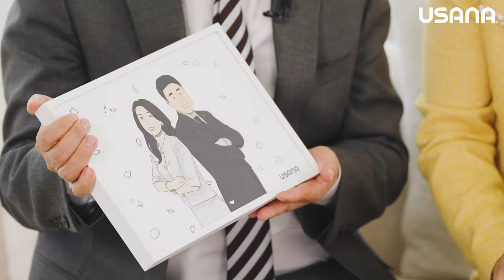2023 어워드 나이트 - 이그제큐티브 1스타 다이아몬드 디렉터, 김정원&김규선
2023 어워드나이트의 감동의 순간

이그제큐티브 1스타 다이아몬드 디렉터, 김정원&김규선 사장님의
감동의 순간을 영상으로 만나보세요✨

김정원&김규선 사장님만의 특별 인터뷰
'유사나로 다시 찾은 내 이름'의
더욱 진솔한 이야기, 지금 바로 시작합니다.